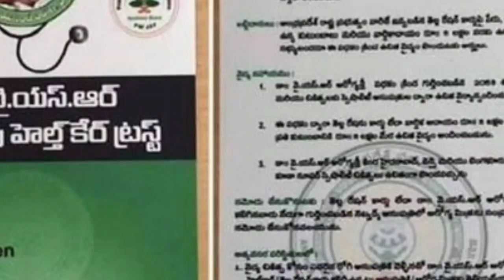Ap ysr aarogya sri pathakam today latest news|ఆరోగ్యశ్రీ పథకం శుభవార్త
Ap ysr aarogya sri pathakam today latest newsఆరోగ్యశ్రీ పథకం శుభవార్త

వీరి ఖాతాలోకి 10000 రూపాయలు